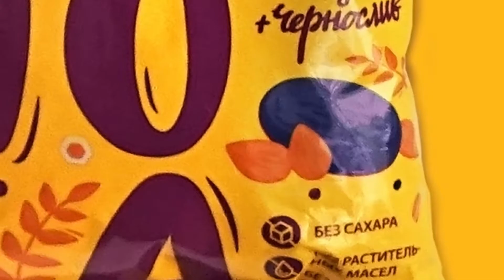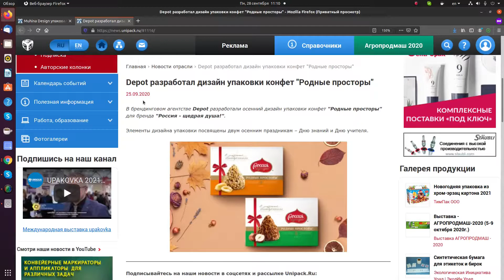Дизайн: Nutsbee Granola от Muhina Design и конфет "Родные просторы" от Depot.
Агентство Muhina Design разработало дизайн упаковки сухих завтраков Granola производства Nutsbee Granola для ритейла через федеральные торговые сети. Необходимо было заложить в концепт возможность цветовой дифференциации для дальнейшего развития линейки.

В брендинговом агентстве Depot разработали осенний дизайн упаковки конфет "Родные просторы" для бренда "Россия - щедрая душа!".

Элементы дизайна упаковки посвящены двум осенним праздникам – Дню знаний и Дню учителя.